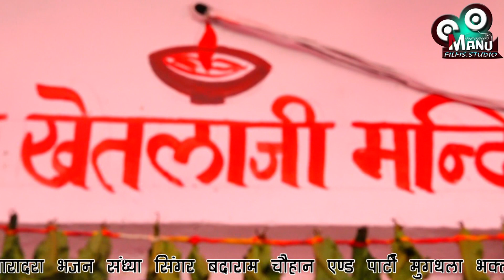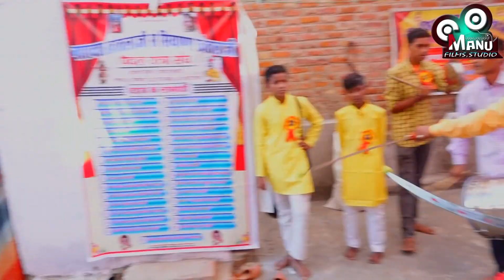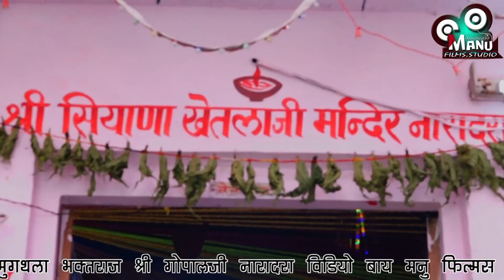श्री सियाणा खेतलाजी का बहुत सुंदर भजन "नारादरा में बनियो सुंदर थाम "